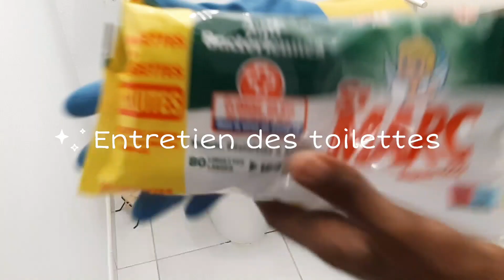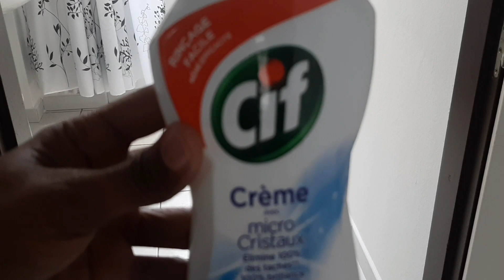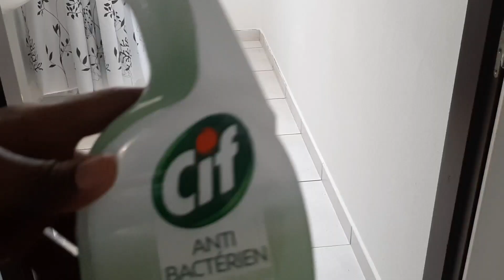MA ROUTINE MÉNAGE DU MATIN || MORNING ROUTINE || MÉNAGE JOURNALIER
Hello . On se retrouve pour " MA ROUTINE MÉNAGE DU MATIN || MORNING ROUTINE || MÉNAGE JOURNALIER ".Je vous montre ce que je fais comme taches ménagères le matin après avoir déposé mon fils à l'école et surtout après avoir pris mon petit-déjeuner.

Ces  tâches ménagères prennent environ 45 minutes à faire  et elles sont simples , rapides et efficace pour une maison toujours propre et rangée.

Les étapes  de mes tâches ménagères  pour une routine de ménage le matin sont :

Un nettoyage rapide de ma chambre dans laquelle  après l'avoir aérée je nettoie la poussière se trouvant sur mes commodes, meuble à télévision, lampes pour que tout soit propre .
Je fais le lit et je passe l'aspirateur.

Un nettoyage rapide dans la chambre de mon fils ou j'y mets un peu d'ordre et du rangement au niveau de ses affaires, je fais les poussières ,je fais son lit et je passe l'aspirateur également.

Un nettoyage dans les toilettes de mon fils dans laquelle je nettoie la cuvette avec du gel de la marque Harpic et des lingettes désinfectantes de la marque St Marc pour essuyer l'extérieur de la cuvette. Je passe la Serpillière pour finir.

Un nettoyage dans la salle de bain dans laquelle je nettoie le lavabo avec de la crème à récurer de la marque Cif afin d'enlever les traces de dentifrice.Vous me verrez nettoyer et récurer la cuvette également et pour terminer je passerai un coup de Serpillière dans toute la salle de bain.

Pour finir cette Morning routine / routine journalière du matin je plie des vêtements lavés préalablement et c'est la fin de ma routine car il est l'heure de préparermon repas de midi car je récupère mon fils à 11h 30 vu qu'il ne mange pas à la cantine cette année.

J'espère que cette vidéo vous plaira. Cela aidera ma chaîne à progresser.